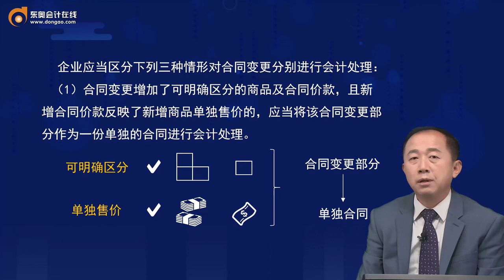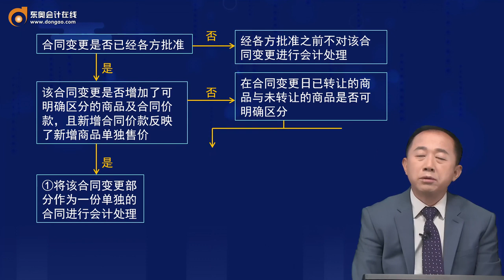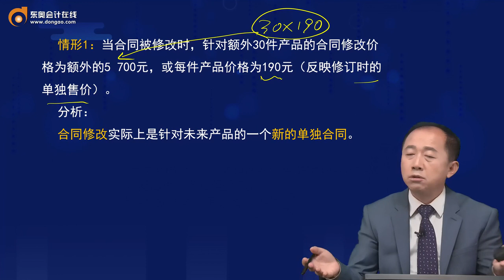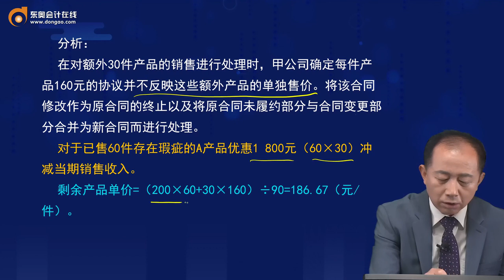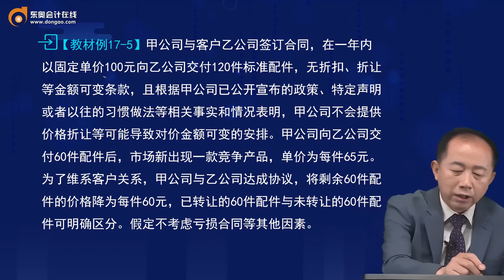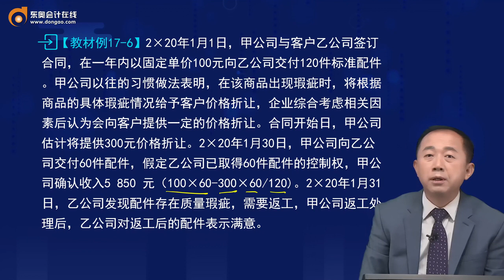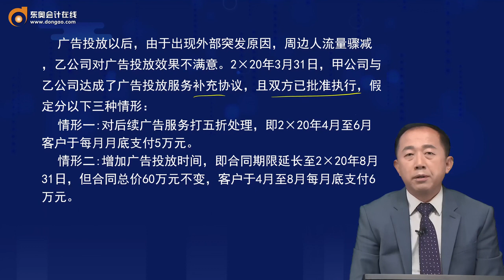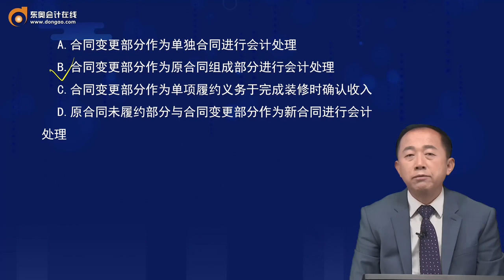2022 CPA 会计 张志凤 基础精讲班第81讲 收入的确认与计量（2）